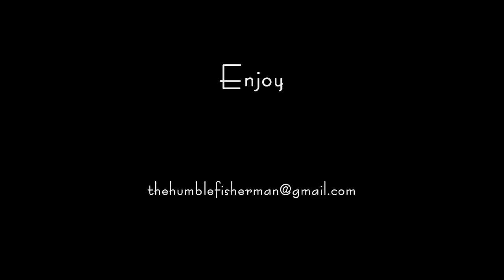The Humblefisherman - Fly Fishing Sacred Water HD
It's a long walk to reach the Sacred fly fishing waters of Southwestern Alberta.  The Humblefisherman is welcomed by some very beautiful cutbows as well as a young Bull Trout. Two trout on streamers, another two on dry flies.
On a side note, this is the same water that the Humblefishermans grandfather fly fished with his Bamboo Hardy some 60 years ago.  Grandfather is gone but the fish remain, and in good numbers!